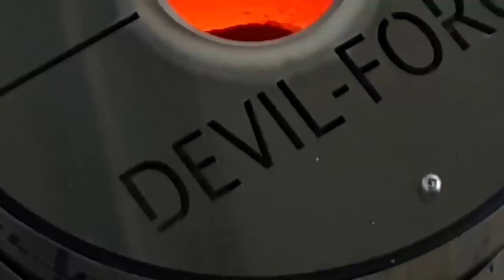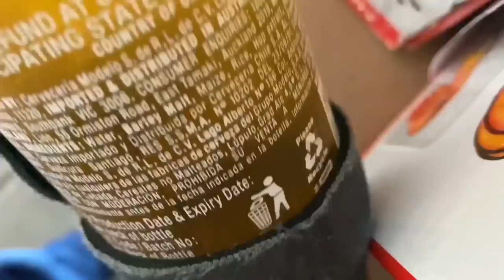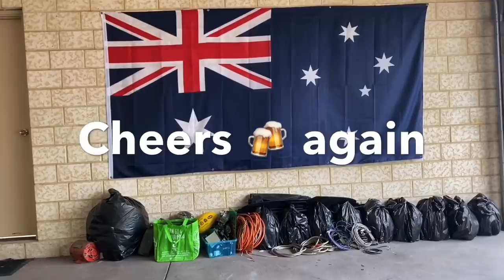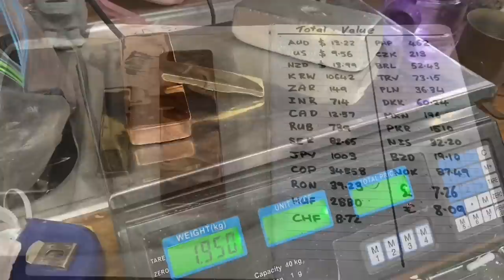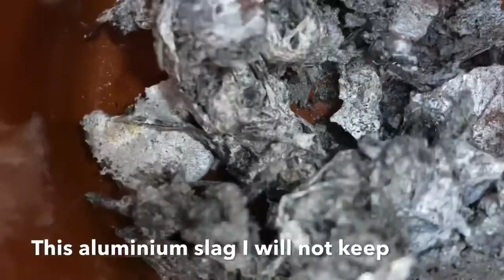ACDC Converter Copper - Dumpster Diving - Trash To Treasure - ASMR Metal Melting - BigStackD Casting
Today I Melt down some ac/dc converter  pieces i found in the Scrap Bin. I was quite surprised with how much i actually got from these and very happy to add to my collection. Copper Brass and Aluminum pieces in todays Triple melt. Be sure to follow me on instagram for more behind the scenes pics and vids and heaps more French Bulldog content .Have a few seconds and wanna support the channel then simply let 1 or more ads play through as thats a huge help for me, Or a better way to massively support the channel is play one of my playlists on your computer before you walk away from it and let it play through that really helps as well but don’t ever feel as though you need to watch the ads if you don’t want to simply skip them and move into the video it’s completely up to you and I understand if you don’t have the time to do so👌🏻and like I always say if you like the rings shown and used in this video be sure to check out the description where you can get 20% off the already discounted rings using my code and if you want to try your hand at melting yourself you can buy the burner on its own or the whole furnace set up and I can organize a 5% link for you off the total furnace price just email me on 😁👍🏻.
I also have a post office address below in case anyone wants to send a letter or something and I really love letters. Just be sure to add your online name.

D Heighway
Australia
PETROBOND FOR AUSTRALIAN CASTERS check out my mate Bruce's website and let him know BigStackD sent ya:)
Monster Copper Connections To Ancient Artifact - BigStackD Casting Alloys - ASMR Metal Melting

My Personal Stamp Made at etsy.com

EBay Store

STEEL FOR MY FRIEND
I keep all my steel and cast iron pieces and I give them to my friend and once he gets about a tonne from me and his own collecting he takes that to the scrapyard and sells it then he buys some beer and comes over to my house and we make a night of it.
No My friend doesn’t have a YouTube channel he just scraps metal in his spare time.
ACDC Converter Copper - Dumpster Dive - Trash To Treasure - ASMR Metal Melting - BigStackD Casting